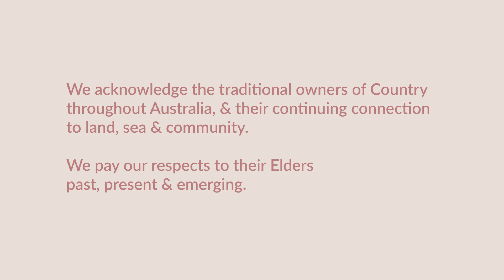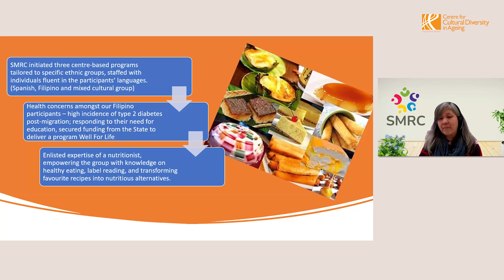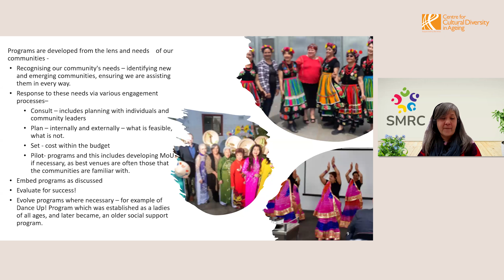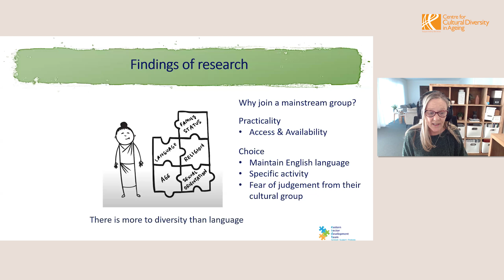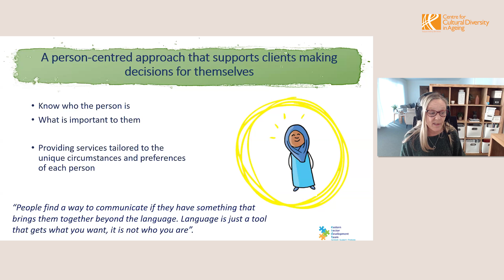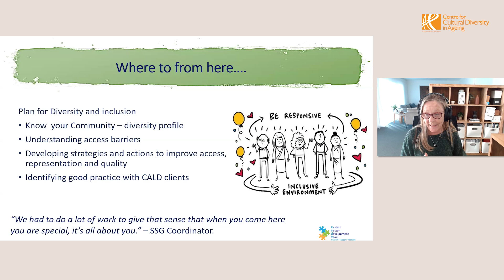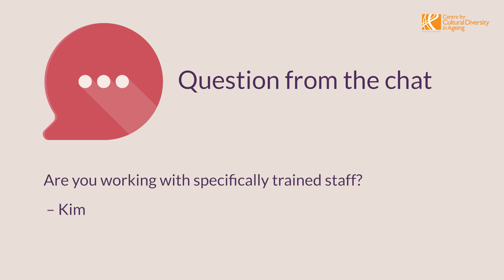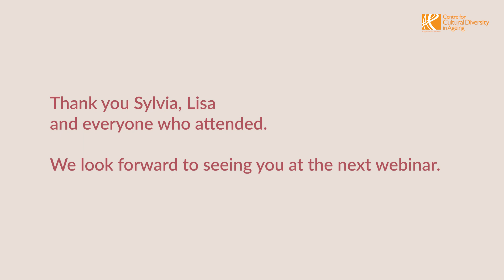Culturally Inclusive Recreation & Social Support Program Activities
This webinar aims to increase the capacity of aged care organisations to develop & deliver culturally inclusive social support activities.

Sylvia Wan shares the Southern Migrant & Refugee Centre's culturally inclusive social support program activities. Lisa Dean from the Eastern Sector Development Team provides an overview of their resources to create culturally inclusive social support groups.

VIDEO CONTENTS
00:15 |  Introducing Sylvia Wan
00:52 |  Sylvia Wan Presentation
12:34 |  Introducing Lisa Dean
13:11 |  Lisa Dean Presentation
30:12 |  Q&A